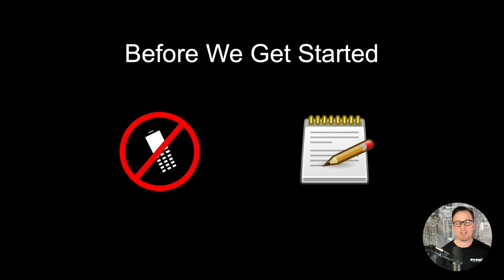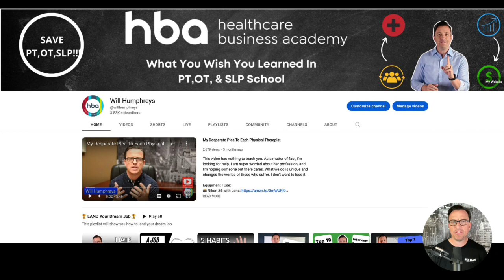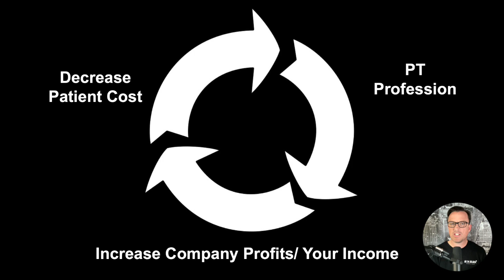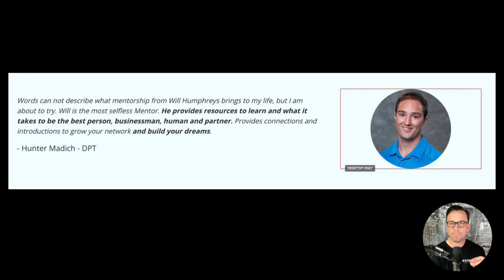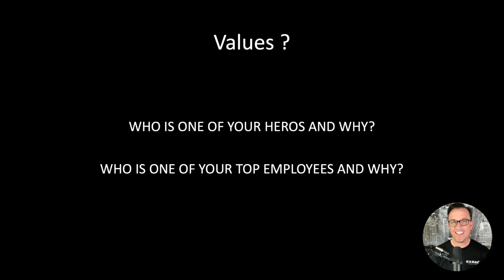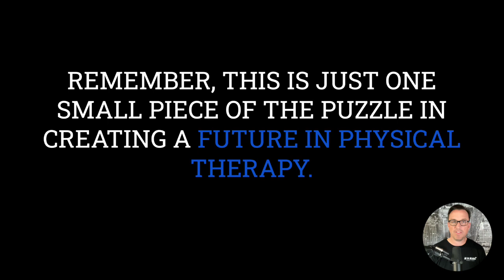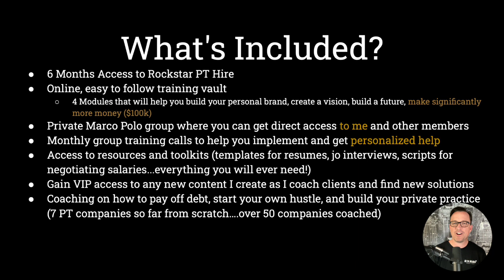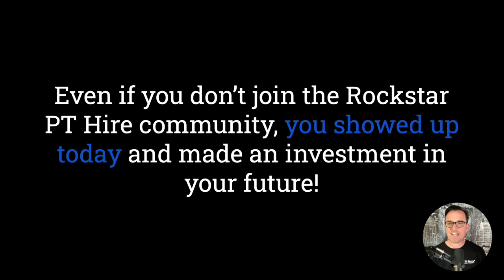Masterclass: How To Interview Your Future Employer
Finding a job is easy. But if you were a physical therapist, speech therapist, or occupational therapist, finding the right job is a challenge. This master class teaches you how to find your dream job while avoiding those passion-draining companies.